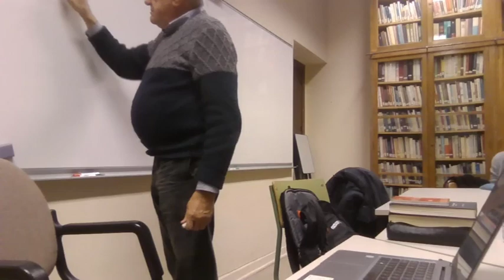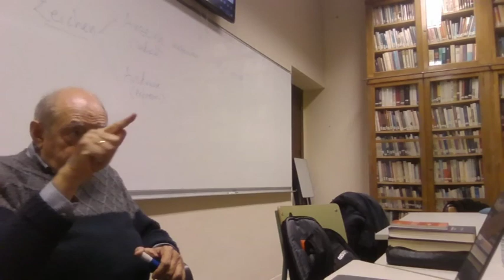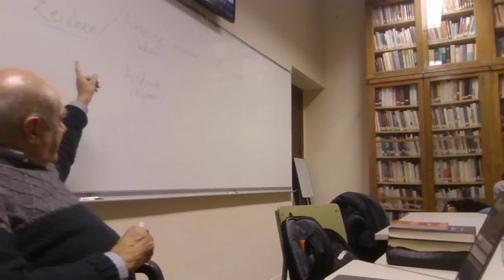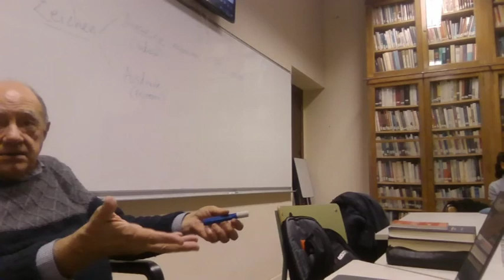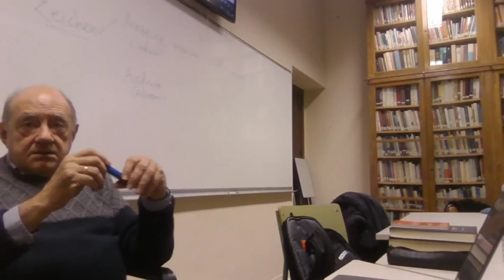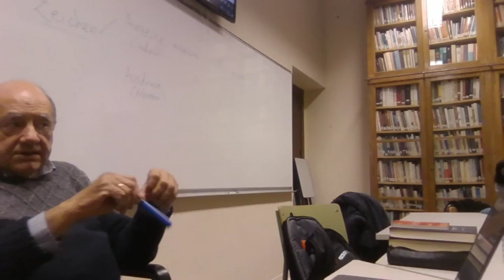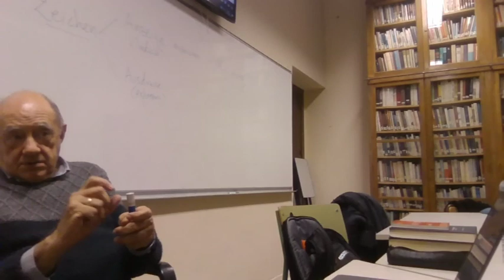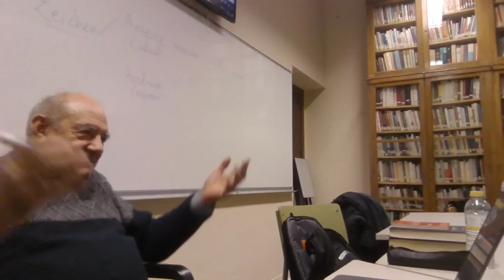4.ª sesión. Seminario Fenomenología inaugural con M. García-Baró. 21 de noviembre de 2022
Tercera sesión del seminario Fenomenología Inaugural con el profesor Miguel García-Baró.
Apoya  @Fenomenología y filosofía primera

Lunes, 21 de noviembre de 2022, 6:30 – 9:00 pm (Hora de España)
Lugar: Facultad de Filosofía. Universidad Complutense Madrid

«Este grupo abierto de trabajo dedicará el año al estudio de las Investigaciones lógicas, de Edmund Husserl, en la primera edición de este libro(1900). Paralelamente se intentará una nueva traducción completa, cuyos capítulos servirán de base para las reuniones del seminario.

La historia del amplísimo movimiento fenomenológico no se puede reconstruir de manera plenamente comprensible sin el estudio de esta versión original del libro con el que, como decía su autor años después, irrumpió la fenomenología. Sin embargo, sorprendentemente, tal estudio apenas se practica, porque se considera que el texto de la segunda edición (1913, 1921), el único cuya traducción a otras lenguas, la primera, el español, por intervención de Ortega, autorizaba Husserl, recogía con exactitud lo esencial de la primera. Y ello en gran medida no es cierto: las descripciones básicas de la vida subjetiva que ofrecen las Investigaciones están situadas en un marco ontológico muy diferente del que luego abrió la fenomenología transcendental (a partir ya de 1907). Esta situación afecta a grandes zonas del pensamiento fenomenológico inaugural, que fue el recogido por la Escuela de Göttingen y quienes, como Max Scheler o Alexander Pfänder, estuvieron cerca de ella.

A la vez que se estudiará en este grupo de trabajo la propuesta inicial de Husserl, se mantendrá una atención constante al eco que tuvo en la filosofía española, en especial en el joven Ortega.

La intención última del seminario no es en realidad histórica sino sistemática. Con el apoyo de otros grupos de investigación, a cuyas reuniones respectivas podrán, naturalmente, asistir cuantos participantes en Fenomenología inaugural lo deseen, se trata de pensar también en qué sentido la filosofía primera puede hoy seguir llamándose fenomenología.»